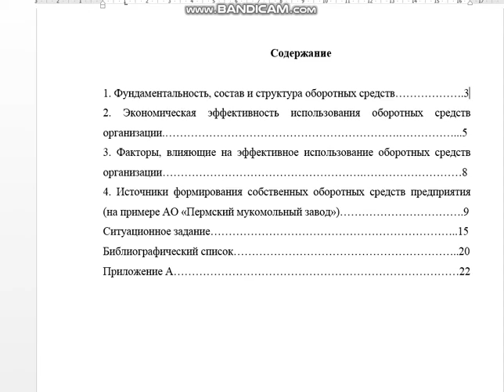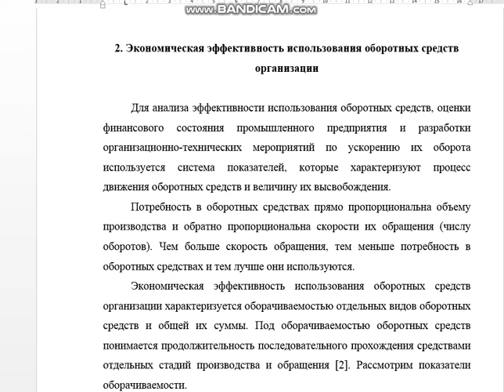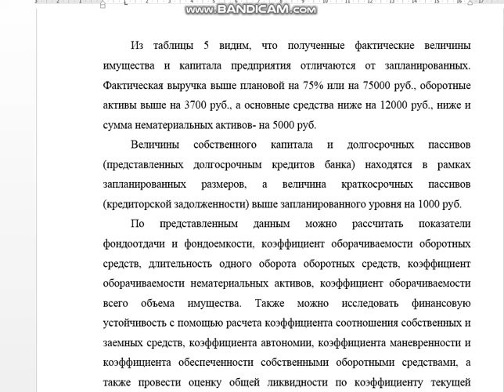Финансы организации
Содержание
1. Фундаментальность, состав и структура оборотных средств… .3
2. Экономическая эффективность использования оборотных средств организации.… .… ...5
3. Факторы, влияющие на эффективное использование оборотных средств организации… . 8
4. Источники формирования собственных оборотных средств предприятия (на примере АО «Пермский мукомольный завод»)… .9
Ситуационное задание… ..15
Самостоятельно выберите данные из представленной информации, необходимые для расчета и анализа экономических показателей, характеризующих деятельность организации. Оцените эффективность использования оборотных активов. Сравните плановые показатели с фактическими, интерпретируйте полученные результаты.
Таблица 4- Исходные данные к заданию
Показатели План, руб. Факт, руб.
выручка 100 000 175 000
уставный капитал 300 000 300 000
оборотные активы  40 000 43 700
долгосрочный кредит банка 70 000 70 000
кредиторская задолженность  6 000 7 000
нематериальные активы 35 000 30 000
основные средства 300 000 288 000
нераспределенная прибыль  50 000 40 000

Библиографический список… ..20
1. Безрукова, Т.Л. Подход к проведению анализа оборотных средств на промышленных предприятиях/ Т.Л. Безрукова, И.И. Шанин, А.П. Тимошилова// Международный журнал прикладных и фундаментальных ислледований.- 2016.- №6.- С. 546-548.
2. Герасимова, В. Д. Анализ и диагностика финансово-хозяйственной деятельности промышленного предприятия. Учебное пособие / В.Д. Герасимова. - М.: КноРус, 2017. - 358 c.
3. Комплексный экономический анализ: Учебное пособие/ М. М. Микушина [и др.].- Екатеринбург: Изд-во Рос. гос. проф.-пед. ун-та, 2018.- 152 с.- Режим доступа
4. Красильникова, Л. Е. Экономический анализ: Учебное пособие/ Л. Е. Красильникова, Э. Г. Сысуева, М. С. Фаренюк.- Пермь : ИПЦ «Прокростъ», 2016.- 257 с.
5. Мельгуй, А.Э. Значение и классификация оборотных средств и источников их образования в учетно- аналитическом обеспечении торговых организаций/ А.Э. Мельгуй, Ю.А. Дворецкая// Торгово-экономический журнал.- 2016.- Том 3.- №2.- Режим доступа
6. Мешков, С.А. Оценка и диагностика финансового состояния предприятия/ С.А. Мешков, Г.В. Мешкова// Международный научно- исследовательский журнал.- 2016.-№ 3 (45).-С. 41-43.
7. Панько, Ю.В. Экономический анализ. Учебно-методическое пособие/Ю.В. Панько, Н.В. Яшкова.- М.: Мир науки, 2018.- Режим доступа
8. Шевчук, Д. А. Экономика организации / Д.А. Шевчук. - М.: Феникс, 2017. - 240 c.
9. Шеина, Е.Г. Экономическая сущность оборотного капитала и классификация источников его финансирования на предприятии// Российское предпринимательство.- 2017.- Том 18.- №6.- Режим доступа
10. Экономический анализ. В 2 ч. Часть 2: Учебник/ под редакцией Н. В. Войтоловского, А. П. Калининой, И. И. Мазуровой.- 7-е изд., перераб. и доп.-М.: Издательство Юрайт, 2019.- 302 с.

Приложение А 22